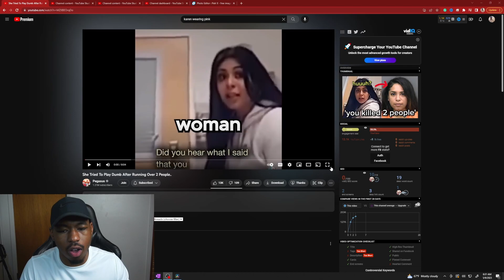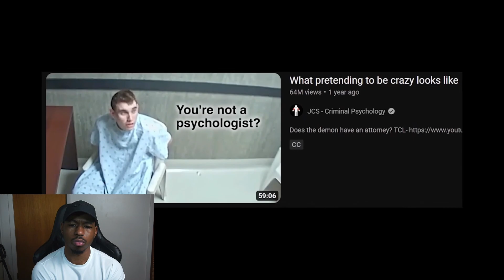Woman Runs Over & Kills 2 People In Car Crash Then Laughs About It..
Police body camera footage shows a 24-year-old Illinois woman smiling, laughing, and singing after authorities told her she killed two people in a crash.